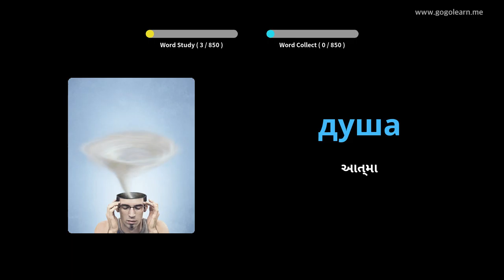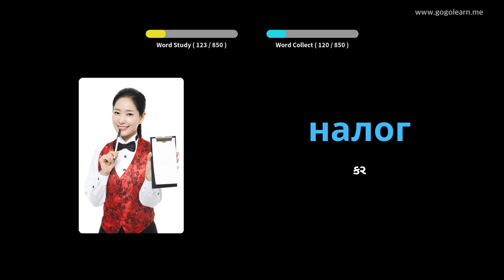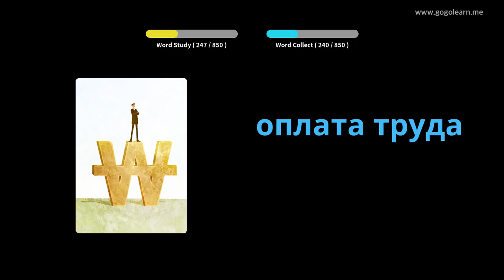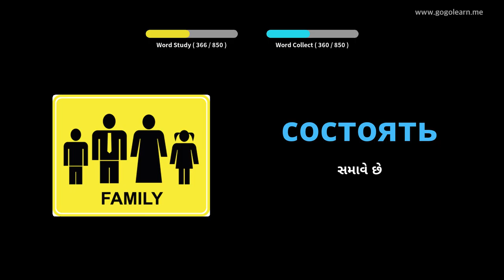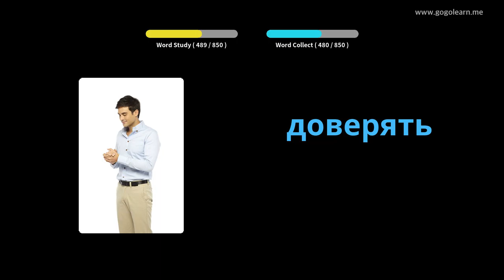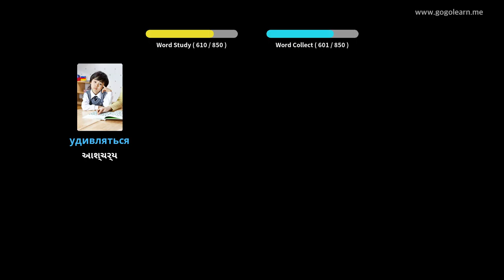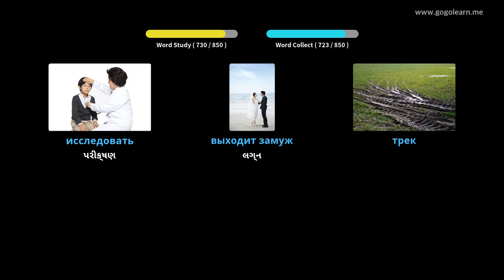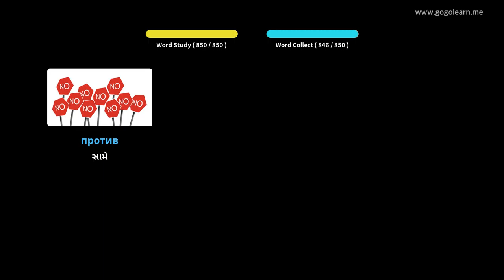રશિયન શબ્દભંડોળ મધ્યમ શાળા | Golearn